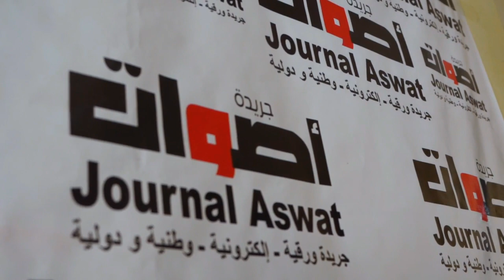عائلة البنت لي شرملوها بزيزوار يناشدون الدكتور التازي بالتدخل لاصلاح ما افسده المجرم السفاك.